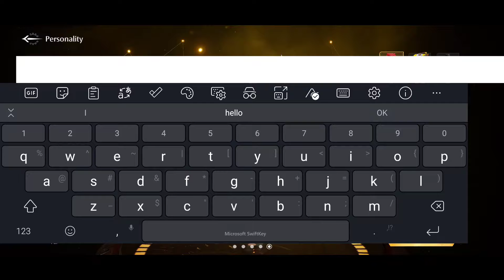Noah's Heart - GamePlay - 2022 - Andrid mobile - weapon Bow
Noah's Heart is the new MMO RPG game released by Archosaur Games. full of excitement and open world exploration.